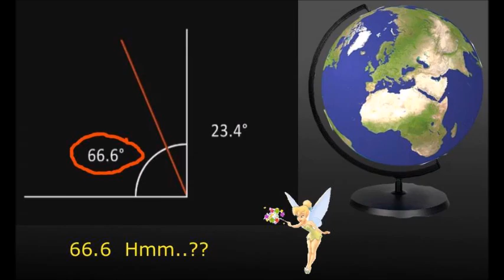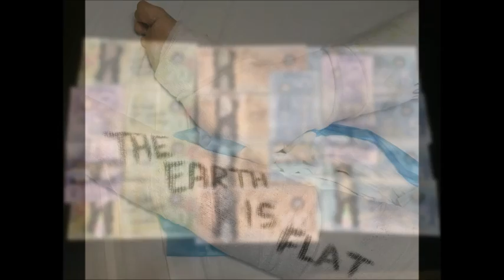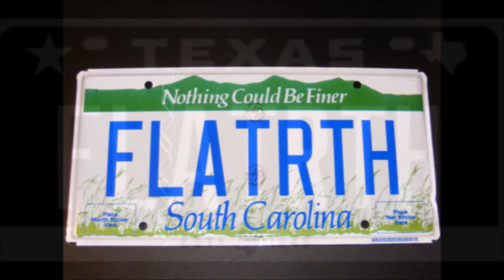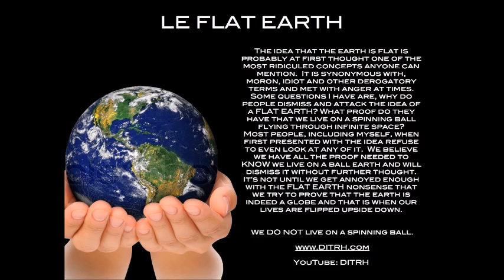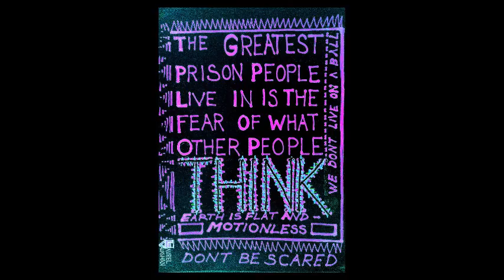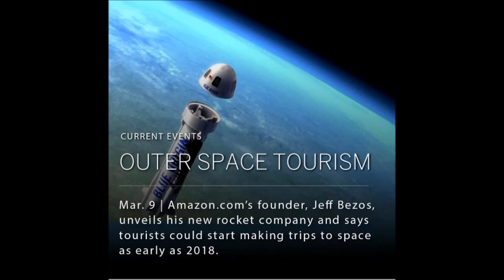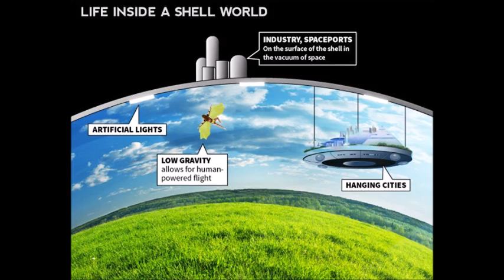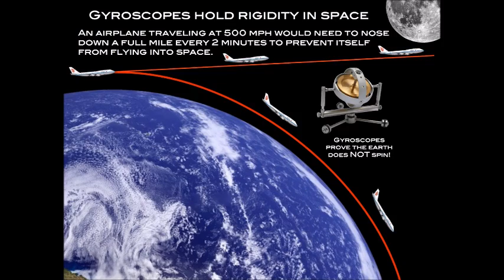Low Riding into the Flat Earth future - SW110 - Mark Sargent ✅